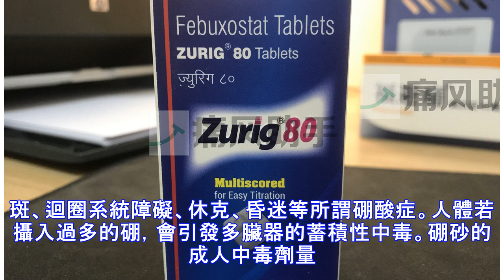專家真心推薦！治療口腔潰瘍的三個小妙招！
加入好友，分享好文給親朋好友！ -- 大家好，我是 $name 今天來跟你說說 治療口腔潰瘍的三個小妙招！專家真心推薦！ 都說“牙疼不是病，疼起來真要命”。其實，口腔潰瘍所帶來的折磨也讓人們疼痛難忍。因為小小的口腔潰瘍，雖不是什麼大病，卻是“美食殺手”，眼看著好東西吃不下，心裡那個饞勁就別提了，而且還疼得要命。 那麼，中醫藥有沒有小妙招對付它呢？專家推薦以下幾個驗方。  核桃殼煮水：收斂消腫核桃殼(木質部分)7~8個研粉，煮水40分鐘，反覆漱口。口腔潰瘍，又稱為“口瘡”，是發生在口腔黏膜上的淺表性潰瘍，大小可從米粒至黃豆大小、成圓形或卵圓形，潰瘍面凹陷、周圍充血。潰瘍具有周期性、複發性及自限性等特點，好發於脣、頰、舌緣等。病因及致病機制仍不明確。中醫認為，本病多由心脾積熱、陰虛火旺引起。現代醫學認為，複發性口腔潰瘍首先與免疫有著密切關係。此外，貧血、偏食、消化不良、腹瀉、發熱、睡眠不足、過...